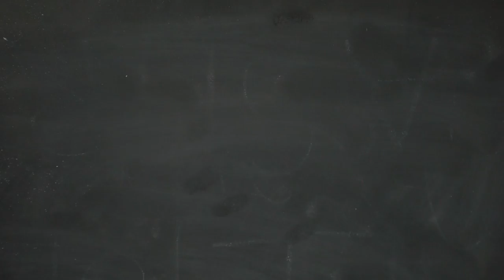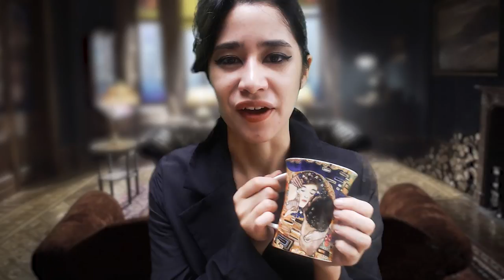[ASMR] Tea Time with Miss Peregrine ~